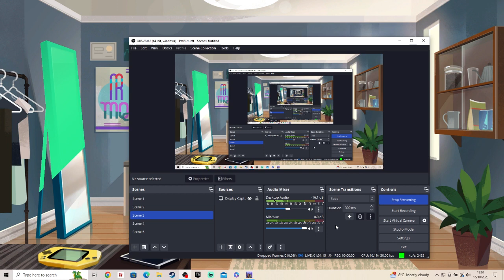Boyfriend Dungeon (Part 10)